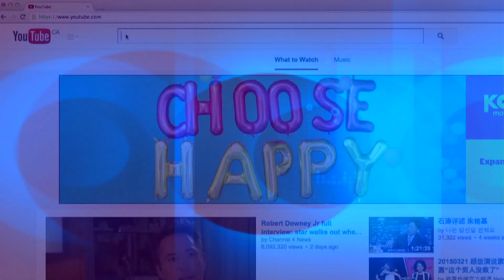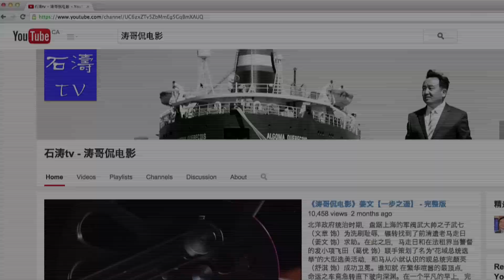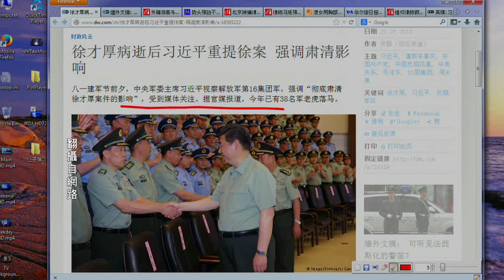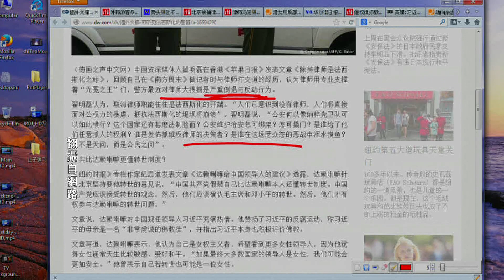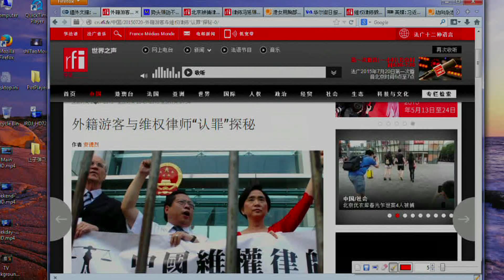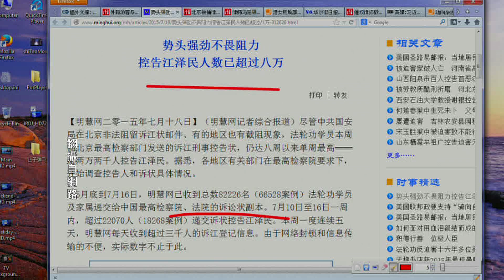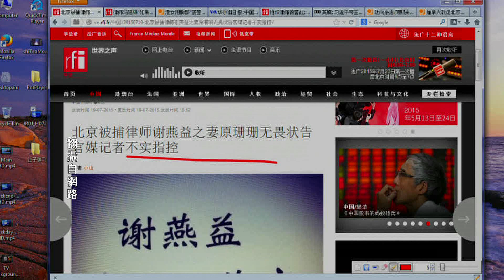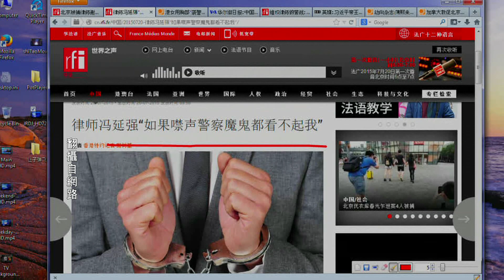《今日點擊》習近平視察16集團軍 律師死磕 8萬人控告江澤民（2015/07/20）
《涛哥侃电影》【辩护人】- 完整版